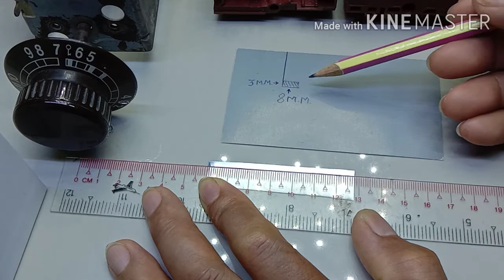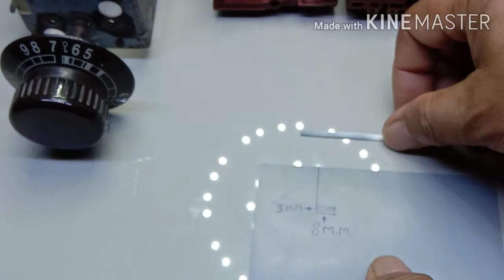วิธีการซ่อม/แก้ไขอะหลั่ย เครื่องซักผ้า. AEG 509N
การซ่อม/ไขแก้อะไหล่เครื่องซักผ้า AEG509N